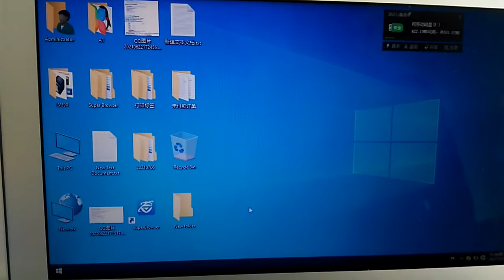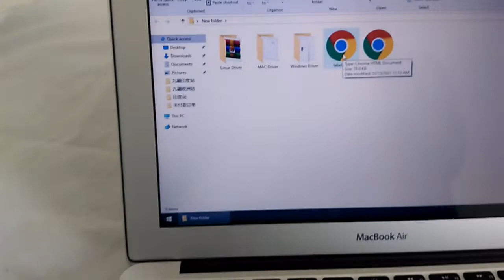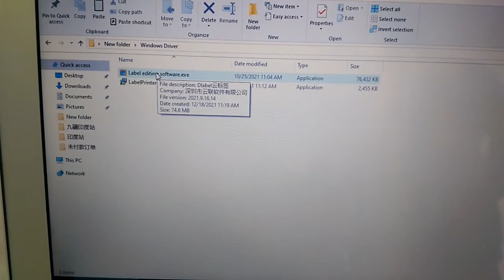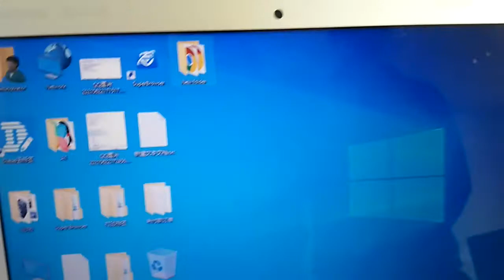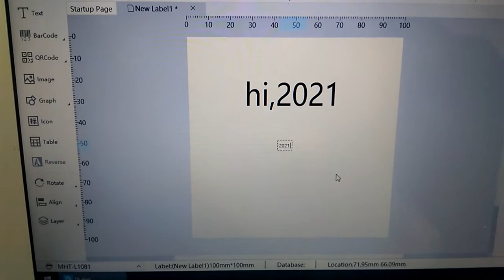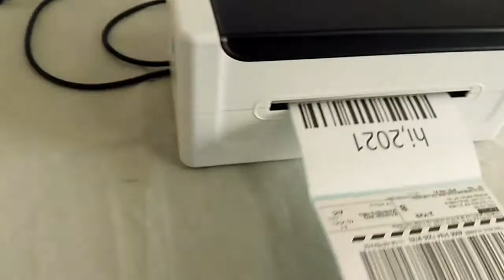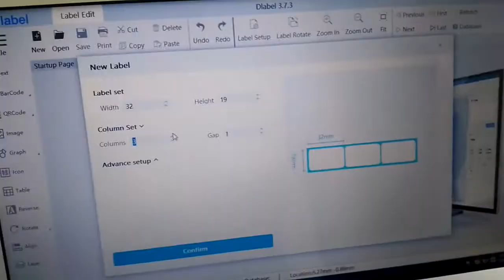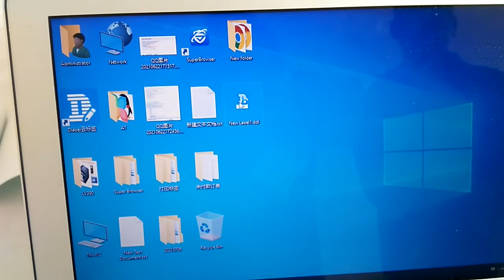Demonstration of desktop thermal label printer operation